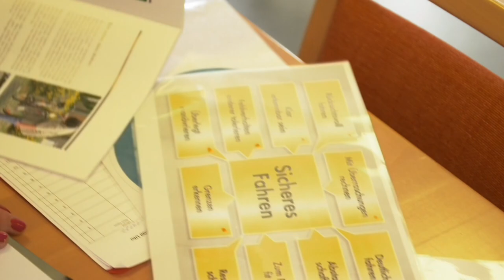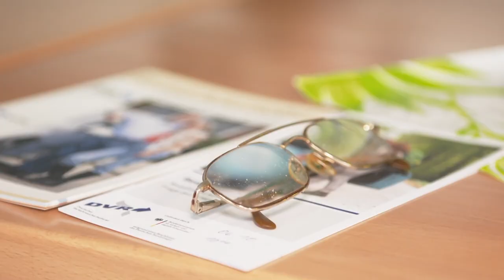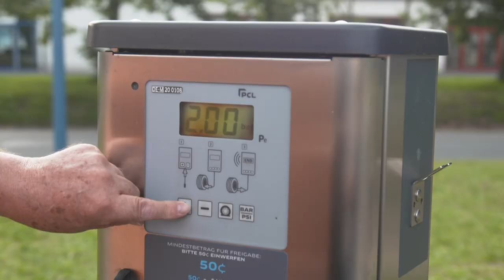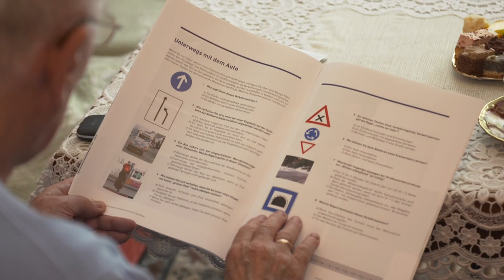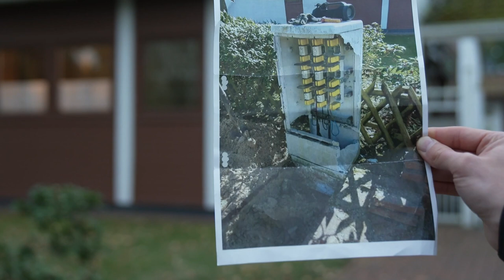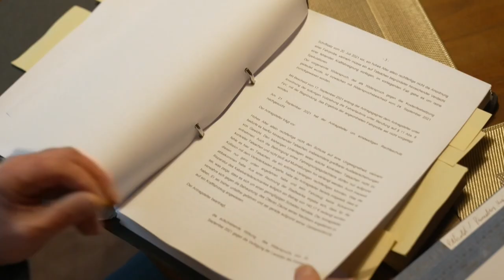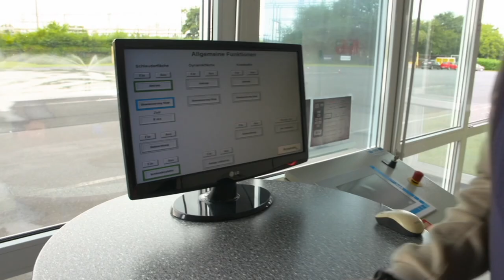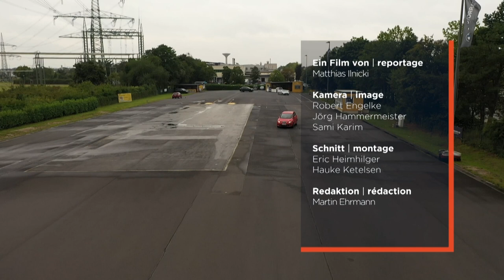Senioren am Steuer: Altersgrenze für den Führerschein? (SPIEGEL TV für ARTE Re:)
Das Autofahren ist für viele ein Gefühl der Freiheit. Zahlreiche Senioren sitzen noch bis ins hohe Alter am Steuer. Doch im Straßenverkehr scheinen sie ein Risiko darzustellen. Ist an einem Unfall ein Senior beteiligt, so ist er in dreiviertel aller Fälle auch der Unfallverursacher. Eine gesetzlich festgelegte Überprüfung der Fahrtauglichkeit gibt es in Deutschland jedoch nicht. In den meisten Ländern Europas ist das anders, dort gibt es regelmäßige Kontrollen des Gesundheitszustandes für ältere Menschen. Solange kein Verkehrsdelikt vorliegt, gilt in Deutschland hingegen das Prinzip der Freiwilligkeit. Nur wer sich selbst dazu entschließt, seinen Führerschein abzugeben, scheidet aus dem aktiven Straßenverkehr aus.